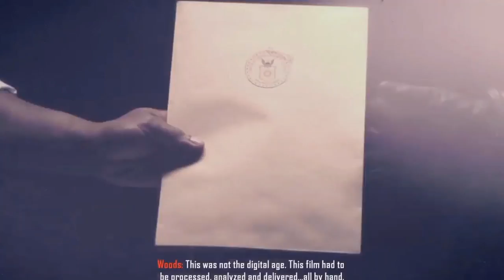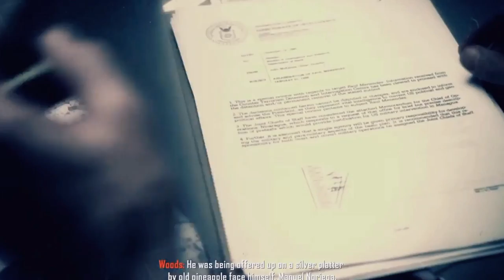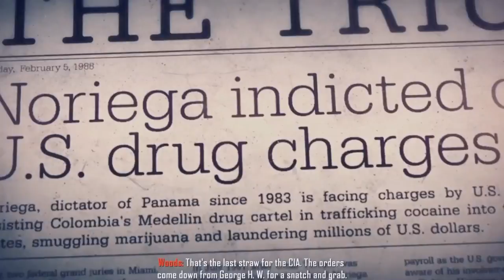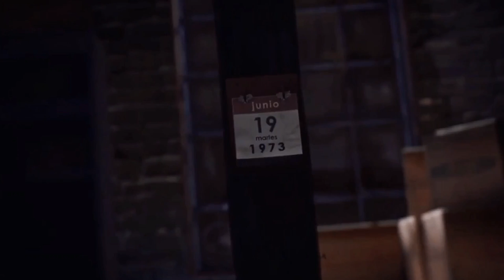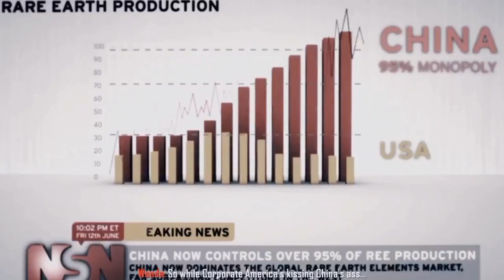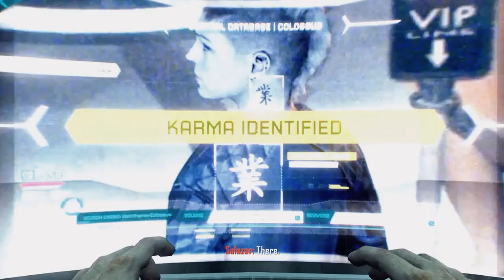Call Of Duty Black Ops 2 Story Summary In Bangla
Hi gamers,
In this video I have explained the full story of call of duty black ops 2 in Bangla. Call of duty black ops 2 was the 2nd game of the call of duty black ops series. There are a huge number of Bengali gamers who have played this awesome game. But maximum gamers don't know about the storyline of black ops 2 properly. Even many of us don't know about the story of Raul Menendez. Besides we don't have any idea about how Frank Woods was captured by Menendez & how Alex mason died. That's why I have made this video so that you guys can realize the call of duty black ops 2 story summary.

By this video you can know about the call of duty black ops 2 story in Bangla. Hope you guys to love this video

🕹It's the only Bangladeshi gaming channel where you'll find awesome story explanation of different video games in Bangla. Hope You to love this channel.

⛔I usually make game storyline videos. If you love storyline

Call Of Duty Black Ops 2 Story Explained In Bangla.
Call Of Duty Black Ops 2 Storyline In Bangla

হাই গেমাররা,

এই ভিডিওতে আমি বাংলায় কল অফ ডিউটি ​​ব্ল্যাক অপস ২ এরপুরো গল্পটি ব্যাখ্যা করেছি। কল অফ ডিউটি ​​ব্ল্যাক অপস ২ ছিল কল অফ ডিউটি ​​ব্ল্যাক অপস সিরিজের ২য় গেম। অনেক বাংলাদেশী গেমার আছে যারা এই গেমটি খেলেছে কিন্তু ব্ল্যাক অপস  ২ এর কাহিনী সম্পর্কে সঠিকভাবে জানে না। এই কারণেই আমি এই ভিডিওটি তৈরি করেছি যাতে আপনারা বুঝতে পারেন এবং কল অফ ডিউটি ​​ব্ল্যাক অপস ২ এর গল্পের ব্যাখ্যা শুনতে পারেন।

আশা করি আপনারা এই ভিডিওটি পছন্দ করবেন

🕹এটি একমাত্র বাংলাদেশী গেমিং চ্যানেল যেখানে আপনি বাংলায় বিভিন্ন ভিডিও গেমের গল্পের ব্যাখ্যা পাবেন। আশা করি এই চ্যানেলটি আপনাদের ভালো লাগবে.
নিচে স্ক্রল করো। ওদিকে আরো হরেক গেমের স্টোরি এক্সপ্লেইন এর লিঙ্ক দেয়া আছে।

🎮 You can also watch these following storyline videos:-
☢️ Call of Duty Modern Warfare Storyline:-

☢️ The House of The Dead Storyline:-

☢️ Need For Speed Most Wanted Storyline:-

Call_Of_Duty_Black_Ops_2-Story
call_of_duty_black_ops-2_review